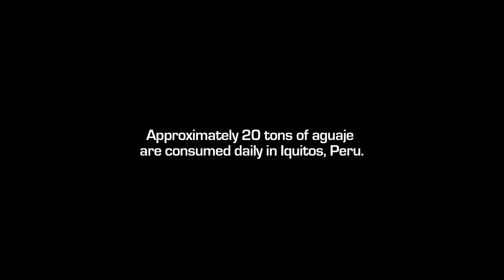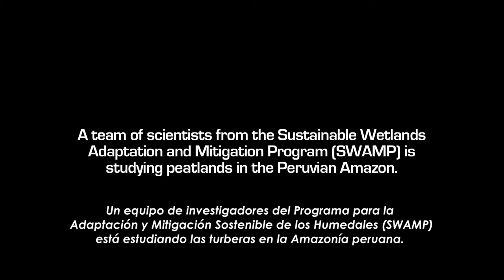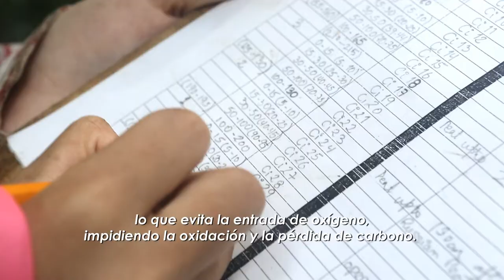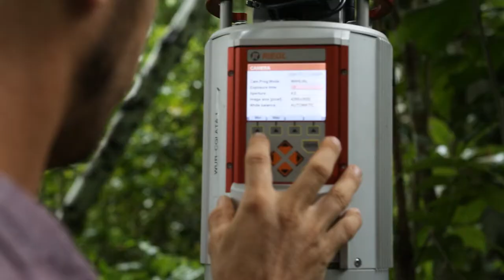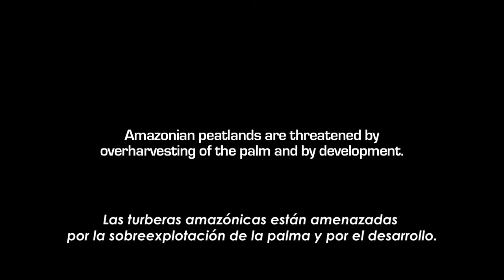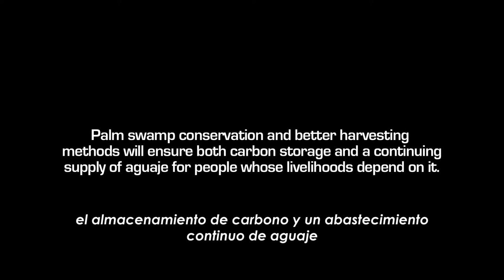Measuring carbon in Peru's tropical peatlands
CIFOR researchers get their hands dirty to study Peru's mysterious peat swamps, which are home to a very special tree — and which store immense amounts of carbon that would otherwise enter the atmosphere as carbon dioxide, a greenhouse gas. CIFOR is seeking to improve the scientific knowledge of carbon stocks and greenhouse gas fluxes in these undisturbed peatlands in the Amazon basin.